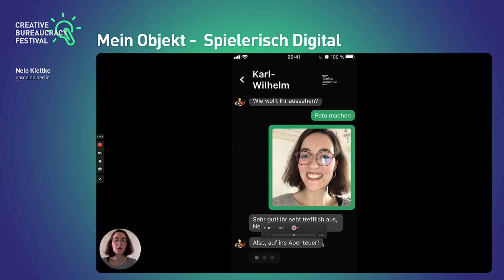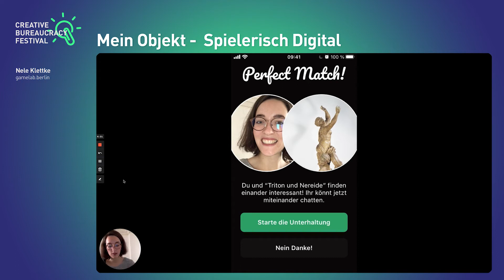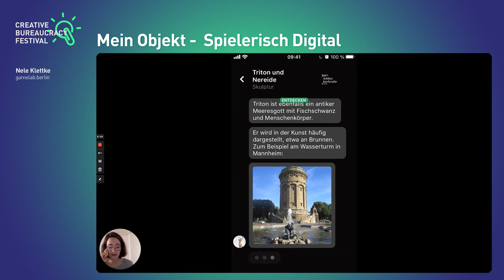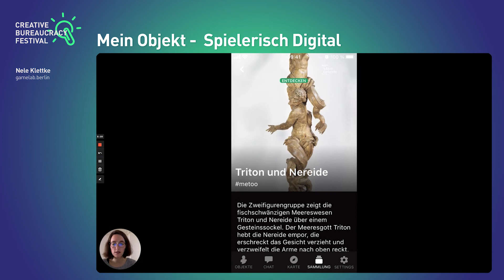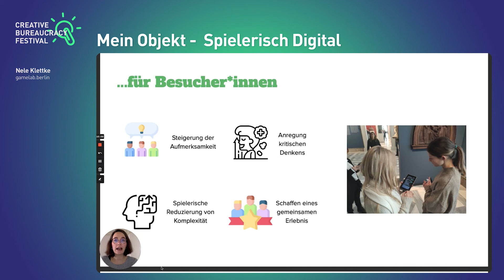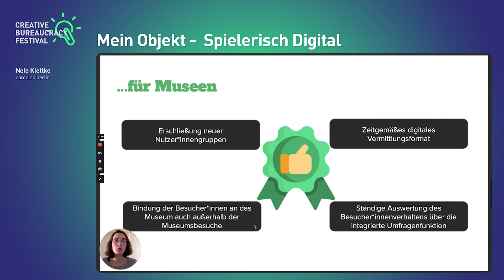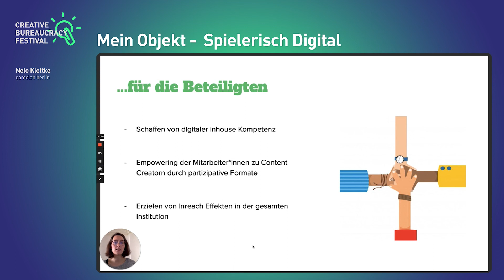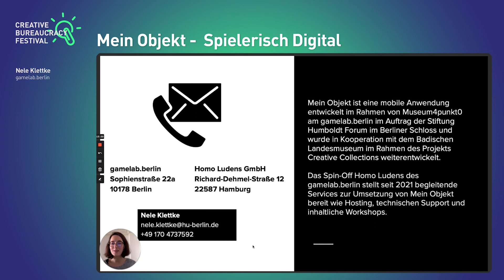Mein Objekt - Spielerisch Digital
Mit „Mein Objekt“ kann man sich mit Objekten im Museum verabreden und anschließend interessante, ernste aber auch lustige Gespräche führen. Es entsteht ein sehr persönliches und abenteuerliches Erlebnis, das den Museumsbesuch relevant und unterhaltsam macht. Als Innovations-Enabler stößt „Mein Objekt“ Outreach- und Inreach-Prozesse spielerisch an.

Folgen Sie dem Creative Bureaucracy Festival

Über das Creative Bureaucracy Festival
Das Creative Bureaucracy Festival ist das größte Festival weltweit, das die Innovatoren im öffentlichen Sektor über alle Sparten und Ebenen zusammenbringt. Es findet seit 2018 jedes Jahr in Berlin statt und hat inzwischen zu Partnerveranstaltungen rund um die Welt angeregt. In den Jahren 2020 und 2021 war die Veranstaltung mit 400 Speakern und 150 Sessions rein digital und versammelte über eine Woche 15.000 Köpfe und Ideen. Zentral war jeden Tag die Highlight-Hour von 13 bis 14 Uhr, in der Festivalpräsident Charles Landry und die Fernsehjournalistin Astrid Frohloff die Highlights des Tages vorstellten.